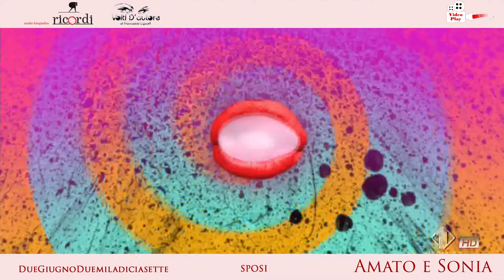VIDEOPLAY AMATO E SONIA 2 GIUGNO 2017